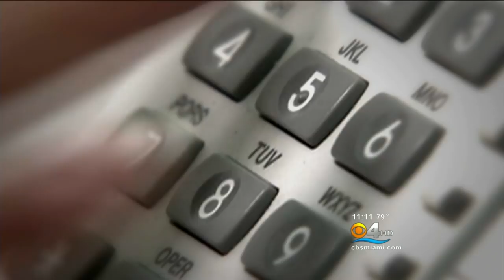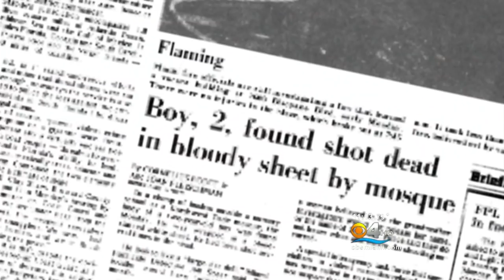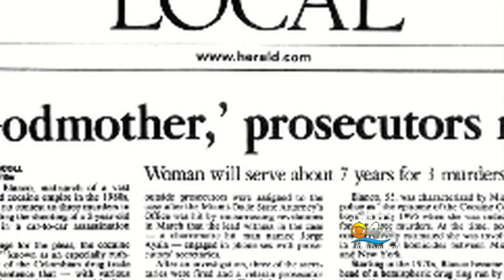Godmother Of Cocaine Pt.1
CBS Television Stations/CBS Miami/WFOR own the rights to this video. This is posted/shared solely for editing demo purposes.

CBS4’s David Sutta sits down with DEA agent Bob Palumbo, who spent his career hunting down one of Miami’s most notorious drug lords. With the use of reenactment video, decades-old footage, and still pictures, video editor Alex Nobrega is able to creatively bring to life a dramatic story that was originally lacking in visual content.